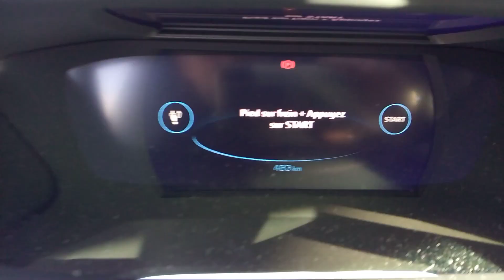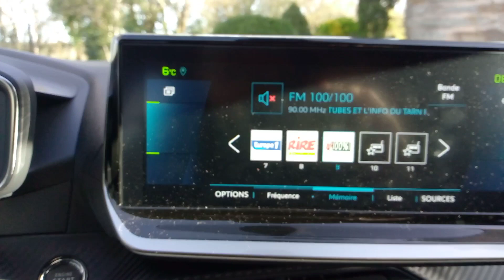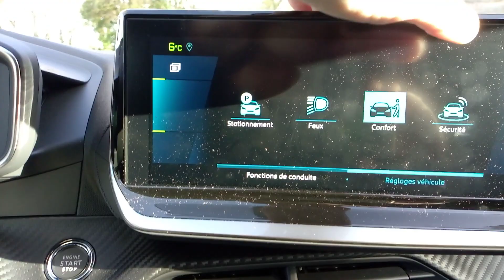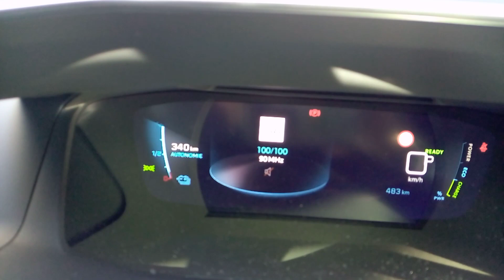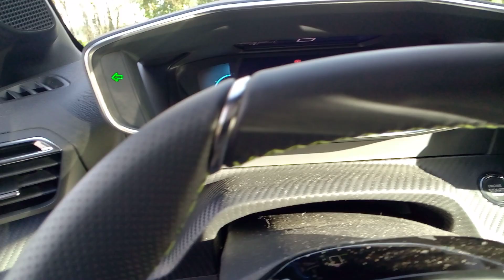Peugeot E 208 GT 2022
voiture électrique